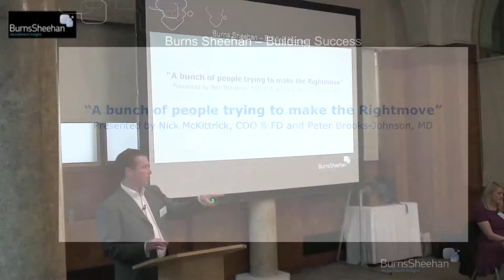Burns Sheehan - Building Success - Introduction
Burns Sheehan - Building Success - 2nd May 2012
Jon Sheehan giving his intorduction to the evening